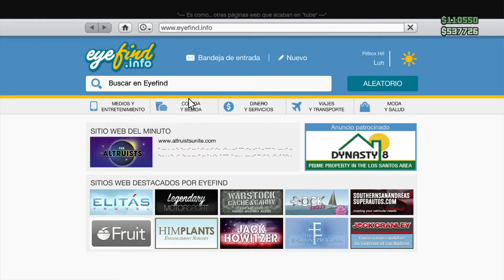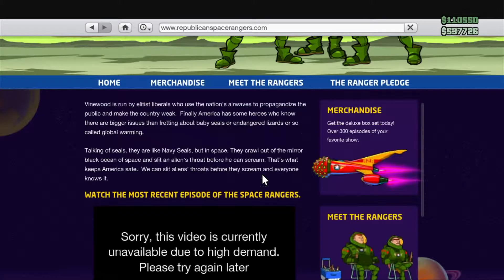gta ONLINE♦ Santa Claus en operación navideña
paginas alternas de GOOGLE + :
pagina- Video Games Wallpapers and Marvel 2 publico todos los dias
nombre de la pagina - MINECRAFT fotos y videos fans MX publico todos los dias
la pagina es -GTA 5 MX pagina para fans, publico solo en ingles
la pagina esCALL OF DUTY all games publico solo en ingles
la pagina es HALO and all your games publico solo en ingles